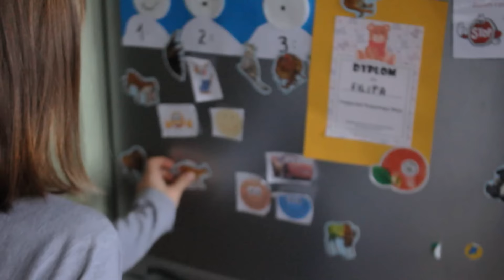POLOWANIE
christmas pączek vlog odcinek 6

TOP 10